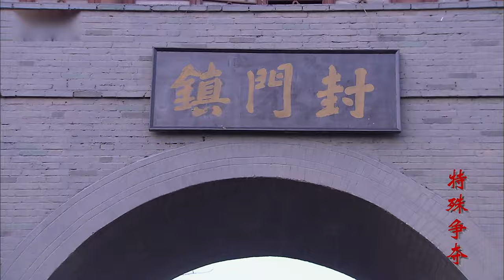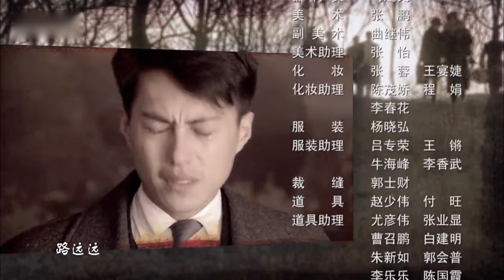【出色谍战剧】《延安决战1945》第26集 |靳东精英特工执行拯救落入日寇手中海归学生的特殊任务#抗日剧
导演：延艺
主演：靳东、周扬、姚安濂、刘希媛
《延安决战1945》讲述了抗战后期，一批为报国而从海外归来的学子落入了日寇手中，为了将这批学子纳入自己的阵营，日伪、军统和共产党地下工作者三方之间展开了错综复杂的较量的故事，抗日战争胜利前夕，一批从海外归国的学子落入了日寇魔掌，将被作为劳工从青岛运往日本。延安的中共高层获悉这一消息后，立即指示地下党组织：要不惜一切代价进行营救，因为他们将是建设未来新中国的重要人材。然而不幸的是，地下党的营救行动因遭遇意外而严重受挫，行动组成员几乎全部牺牲，从日伪秘密监狱中逃脱出来的学子们也下落不明。为此，延安发出紧急指示，命令正在执行另一项重要任务的我党特工岳振声，务必抢在敌人之前找到已经失散的青年学子们，并把他们安全地护送到延安。